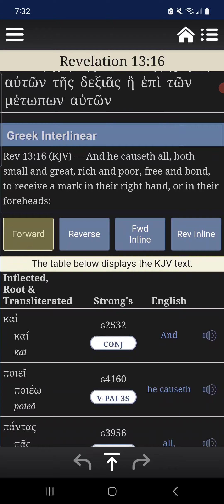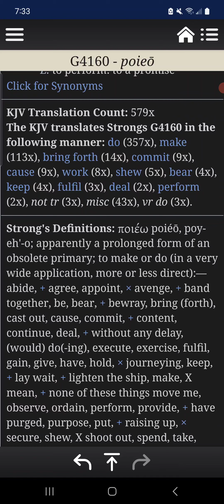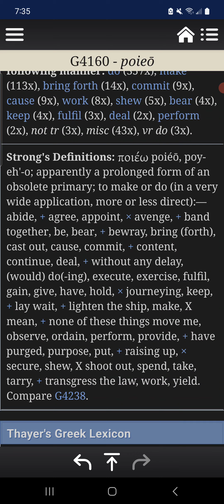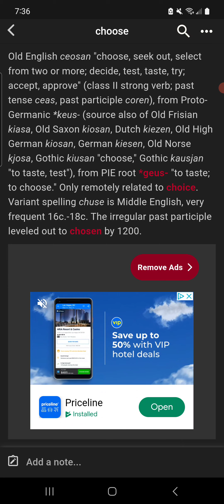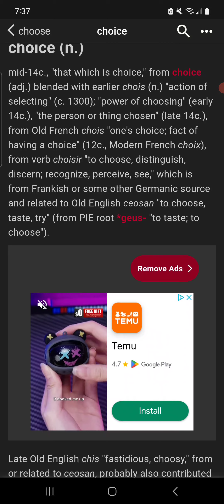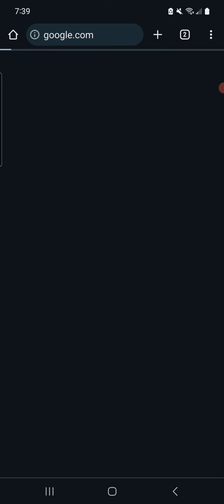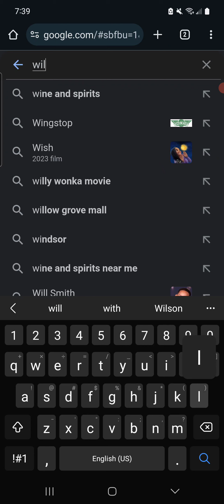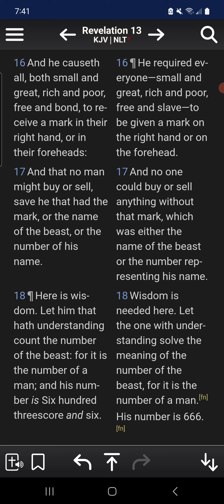Looking up words is important for thorough understanding.